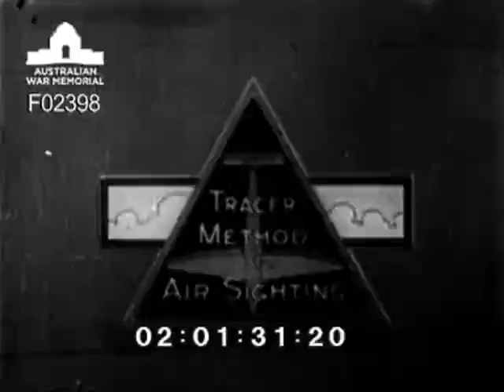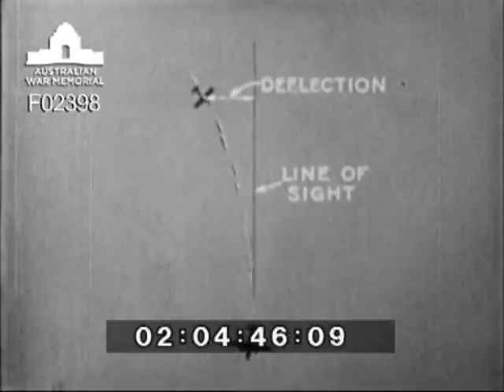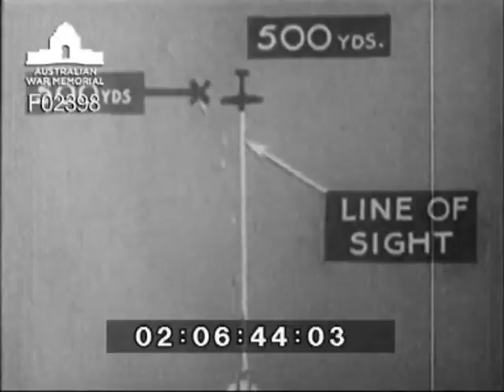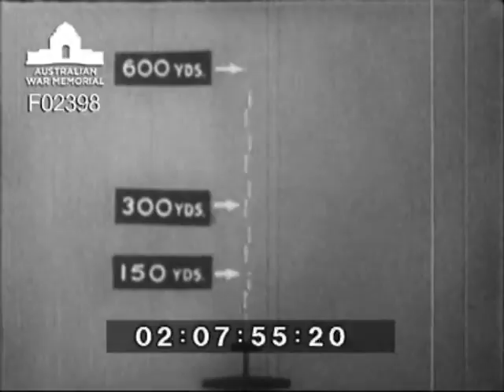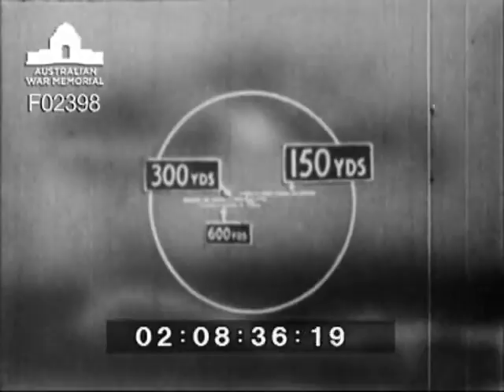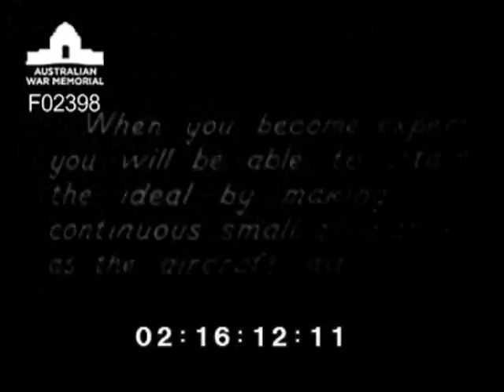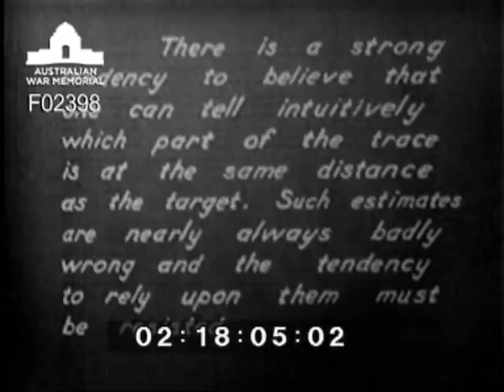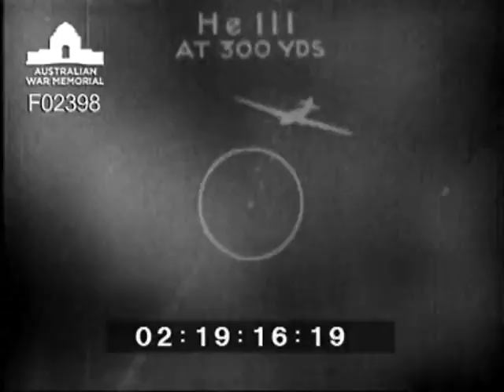Tracer method of air sighting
RAF training film directed by British Thomas Houston (BT-H) Research Laboratory on the tracer method of air sighting for aerial gunnery. Explains the principles of deflection shooting, the misuse of tracer, the use of tracer as an aid to sighting and how to establish range by the type of aircraft attacking.